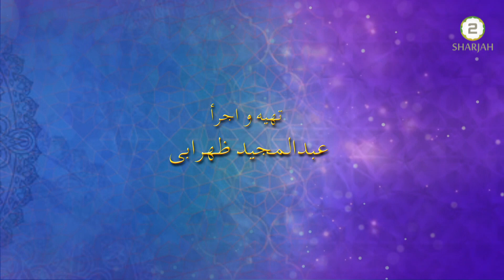Ganj hoi panhon - Episode - 26 - فضل آیہ بعد از سورۃ